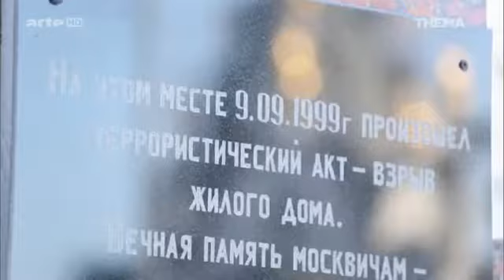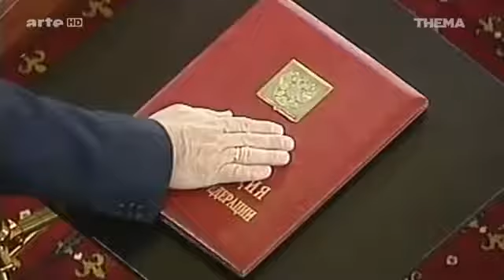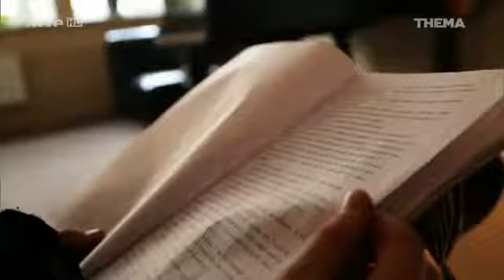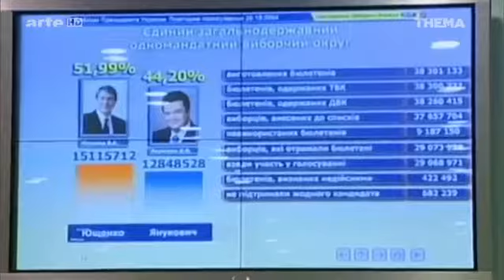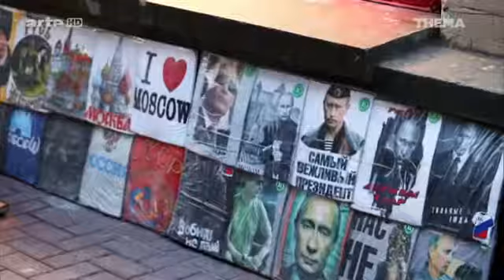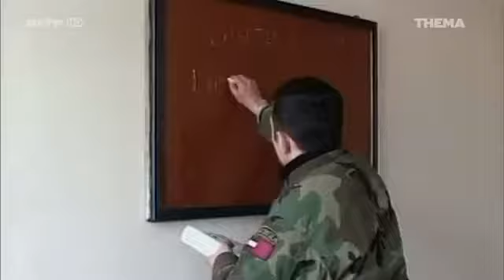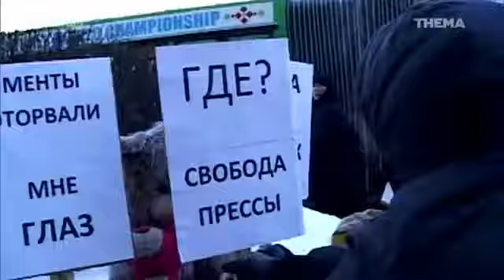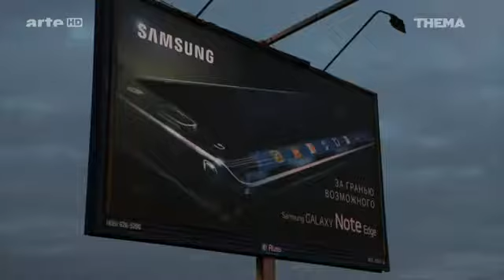Die Wach - Mannschaft -- Russland kehrt zurück Das Imperium Moskau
Dieser Kanal ist eine Arbeitsgemeinschaft zwischen Jo Conrad Werner Altnickel Andreas Popp & Rico Albrecht (Wissensmanufaktur) Oliver Janich und zu Guter Letzt unsere Liebe Angela Masch. Wir stehen in einem sehr engen Kontakt ins Ausland z.B zu David Icke Herzlichen Dank an Dich Many Thanks from our Heart, auch Kontakte nach Amerika Süd Amerika Hawaii und Spanien. Die beste Verbindung haben Wir im Moment nach Russland zum Präsidenten. Wir würden uns wünschen das sich auch Donald Trump mit uns in Verbindung setzt Er ist Deutscher Abstammung
Unterstützen Sie Ihr uns Hier:

Vielen Lieben Dank Ihr könnt selbst dabei sein Wo die Spenden hingehen, ein Teil wird für die Erneuerung unserer Geräte verwendet und bessere Programme